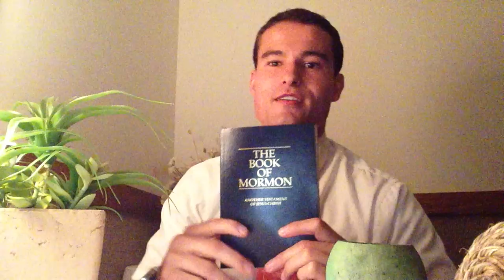Reading the Book of Mormon Brings Excitement About the Good Things of this World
Elder Erik Little boldly declares his witness that the Book of Mormon came from God. Request a free copy of The Book of Mormon

Thanks for visiting the I Love The Book of Mormon YouTube Channel - home of "The Book of Mormon 2-Minute Challenge." Our goal is to flood the earth with the Book of Mormon - one verse at a time.

If you would like, you can record a two minute video of yourself reading your favorite scripture from The Book of Mormon, then explain why this is your favorite.